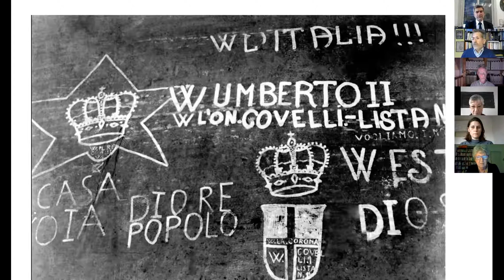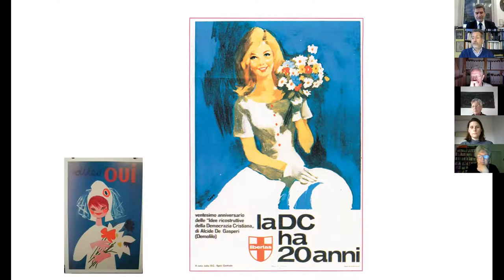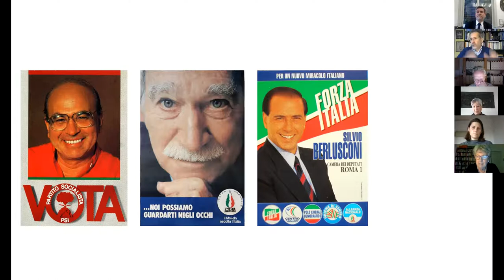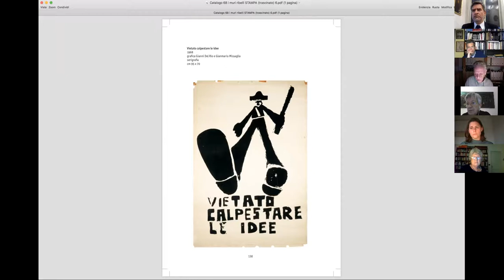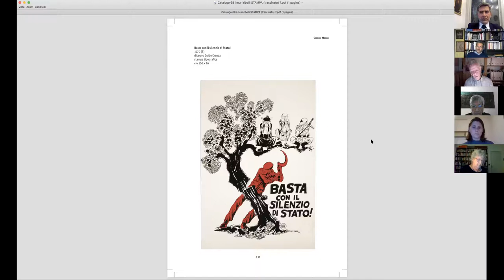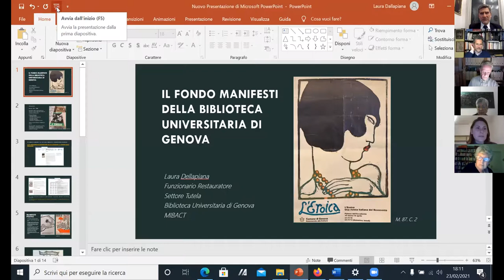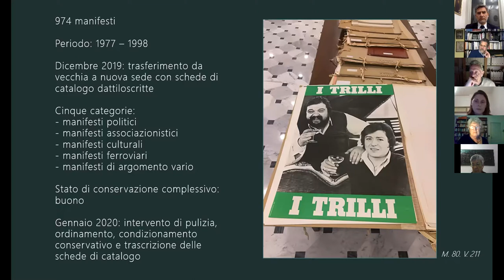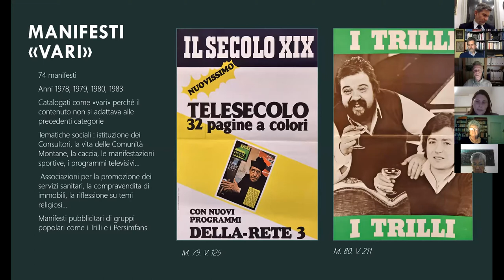Video presentazione del libro "68 I MURI RIBELLI"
Introduce Paolo Giannone, Direttore della Biblioteca Universitaria di Genova
Intervengono: Francesca Dagnino, Paola De Ferrari e Roberto Rossini curatori del volume
Edoardo Novelli dell'Università Roma Tre e Laura Dellapiana, Responsabile del Settore Tutela della Biblioteca Universitaria di Genova